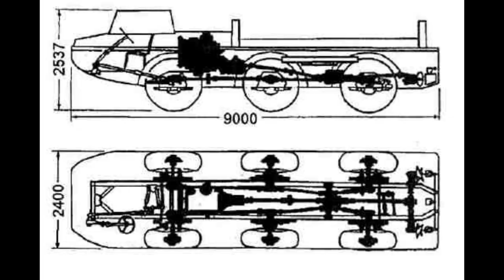Zil 4906 Blue Bird Lego Technic MOC by SAMOLOT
Since the Soviet Union began intensive flights into orbit using Soyuz-type ships, there has been a need to develop a special system for recovering landers. Capsules with astronauts often fell in hard to reach areas of the Soviets. To this end, the amphibious PEU-1 was developed in the 1960s into a special vehicle, but it had many shortcomings, and the need for a more perfect design soon emerged.

In the early 70s, the construction of a suitable machine began in the Moscow Zil plant (factory of Lichachiv), thus Zil 4906 was created.
The new vehicle was intended to function as part of the Blue Bird PEK 409 system, which included two amphibious vehicles, one equipped with a crane to take the lander and the other with a cabin for transporting astronauts. The idea was that the vehicles should not be too big and they could be transported by air to the vicinity of the action.

The vehicles were built on a lightweight aluminum frame and the fuselage was made of fiberglass, a standard 150 HP v8 engine with Zila 130 was used for the drive. The whole was made in a three-axle system, the first and third of which were steered, and the drive was transferred to all 6 wheels. The suspension was independent with a small stroke based on torsion bars. In addition, at the rear, there were two propellers and rudders providing water-based propulsion. The drive train was very interesting. Behind the engine was a 5-speed gearbox, then a special transfer case that transferred power to the shafts located on the sides of the fuselage driving individual wheels and the propeller shaft.

When building my model, I set myself the goal of not only looking and working similar to the original but above all mapping this complicated drive and suspension system. That is why the drive from two Control plus XL engines placed under the V-eight is transferred to the transfer case which drives two shafts on the sides of the hull. These shafts drive all wheels whose suspension is independent on torsion bars. The transfer case is equipped with a remote-controlled differential lock.

So in difficult terrain, you can fasten the drive of the right and left side of the vehicle. An additional shaft drives the propellers. The steering system moves the first and third axles and rudders behind the bolts. The amphibian is equipped with a remotely started compressor with two pumps and a pressure tank for moving four actuators that raise and extend the crane's arms. The crane roller can also be operated remotely. Pneumatics and side supports are manually operated.
This video is for AFOLS (Adult Fan Of Lego), lego collectors and Parents
Remotely controlled by Lego Control Plus Hub and BuWizz 2.0
No this is not a lego set and it is not for sale. And I have no instruction for it.
More at Eurobricks discussion forum.
Это самоделка, она не продается в магазинах.

Budując mój model postawiłem sobie za cel aby nie tylko wyglądał i działał podobnie do oryginału, ale przede wszystkim odwzorowywał ten właśnie skomplikowany układ napędu i zawieszenia. Dlatego napęd pochodzący z dwóch silników Control plus XL umieszczonych pod widlastą ósemką przenoszony jest do skrzyni rozdzielczej która napędza dwa wały po bokach kadłuba. Wały te napędzają wszystkie koła których zawieszenie jest niezależne na drążkach skrętnych. Skrzynia rozdzielcza jest wyposażona w zdalnie sterowaną blokadę mechanizmu różnicowego.

Dzięki czemu w trudnym terenie można spiąć napęd prawej i lewej strony pojazdu. Dodatkowy wał napędza śruby pędne. Układ skrętu porusza pierwszą i trzecią osią oraz sterami znajdującymi się za śrubami. Amfibia jest wyposażona w uruchamiany zdalnie kompresor z dwoma pompkami i zbiornikiem ciśnienia służący do poruszania czterema siłownikami podnoszącymi i wysuwającymi ramiona dźwigu. Zdalnie można obsługiwać również zwijarkę dźwigu. Pneumatyka i podpory boczne są obsługiwane manualnie.
Top 10 LEGO Technic
If you have any ideas for my next build, let me know!
Lego, making dreams reality
Not a LEGO set. Not for sale. No instructions